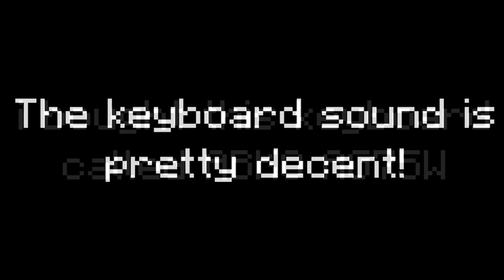NEW Keyboard! (Build uhc ASMR)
I bought a new keyboad (ABKO AG75W)
sounds amazing tbh